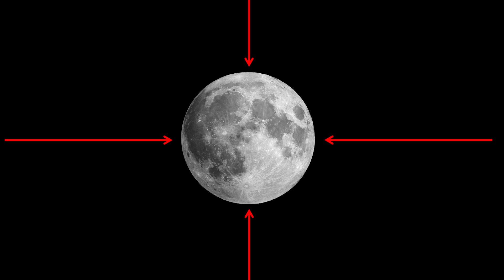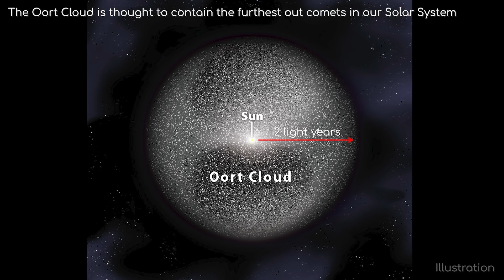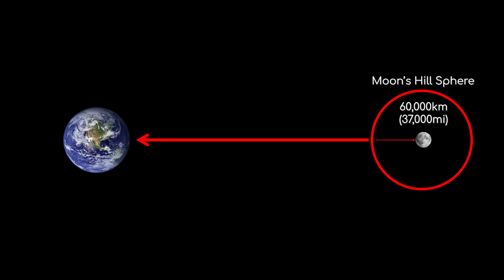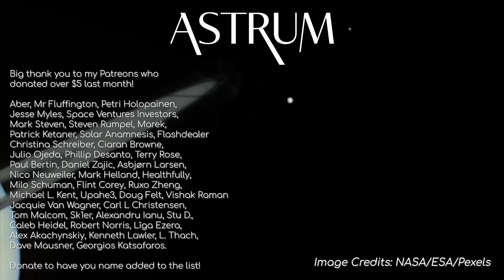Why Don't Moons Have Moons?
Astrum answers a question we may have all asked ourselves at one point, can a moon have a moon?